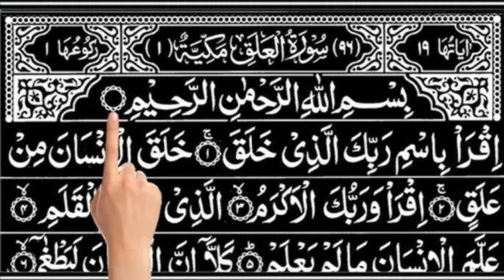Surat Al-Alaq (The Clot) | Qari Murtaza Ul Hassan | قاری مرتضی الحسن | misry lehja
00:00 Intro
00:22 Iqra/ bi-ismi rabbika allathee khalaq
00:26 Khalaqa al-insana min AAalaq
00:31 Iqra/ warabbuka al-akram
00:35 Allathee AAallama bilqalam
00:38 AAallama al-insana ma lamyaAAlam
00:44 Kalla inna al-insana layatgha
00:51 An raahu istaghna
00:54 Inna ila rabbika arrujAAa
00:59 Araayta allathee yanha
01:02 AAabdan itha salla
01:05 Araayta in kana AAala alhuda
01:10 Aw amara bittaqwa
01:13 Araayta in kaththaba watawalla
01:18 Alam yaAAlam bi-anna Allaha yara
01:24 Kalla la-in lam yantahi lanasfaAAanbinnasiya
01:33 Nasiyatin kathibatin khati-a
01:38 FalyadAAu nadiyah
01:40 SanadAAu azzabaniya
01:43 Kalla la tutiAAhu wasjudwaqtarib

Theme and Subject-Matter:

When the Prophet (pbuh) experienced this extraordinary event of receiving the first revelation, he returned home to Sayyidah Khadijah trembling with fear, and said to her: "Cover me, cover me," and he was covered. When terror left him, he said: "O Khadijah, what has happened to me?" Then he narrated to her whatever had happened, and said: "I fear for my life." She took him to Waraqah bin Naufal, who had become a Christian in pre-Islamic days, transcribed the Gospel in Arabic and Hebrew, and had become blind through old age. Waraqah said: "This is the same Namus (the Angel assigned to bring revelations) which Allah had sent down to Moses (pbuh). Would that I were a young man during your Prophethood! Would that I were alive when your tribe would expel you!" The Holy Prophet said: "Will they expel me?" Waraqah said: "Yes, never has it so happened that a person brought what you have brought and was not treated as an enemy. If I live till then I will help you with all the power at my command." But not very long after this Waraqah died.

This narrative is explicit that when Waraqa bin Naufal, who was a Christian, heard the Prophet's experience, he did not regard it as an evil suggestion. This meant that even according to him, the Prophet was such a sublime person that there was nothing surprising in his being elevated to the office of Prophethood.

The second part of this Surah vv. 6-19 was revealed when the Prophet began to perform his prayer in the Islamic way. The other people were watching it with curiosity, but Abu Jahl in his arrogance and pride threatened the Prophet and forbade him to worship in that way in the Ka'bah.